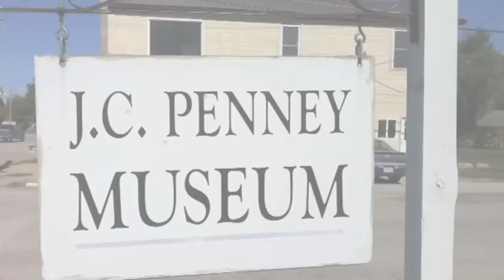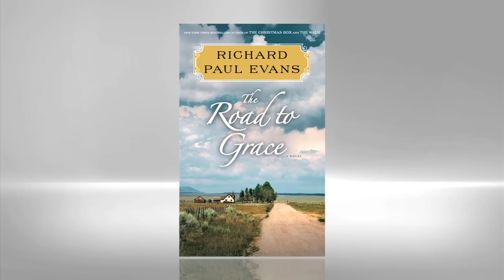The Road to Grace by Richard Paul Evans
Bestselling author Richard Paul Evans talks candidly about his new book THE ROAD TO GRACE, book 3 in his bestselling THE WALK series.